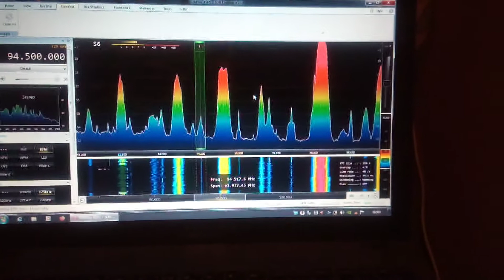TRT1 Kirklareli - Demirkoy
TRT1 Demirkoy, 94.5 MHz